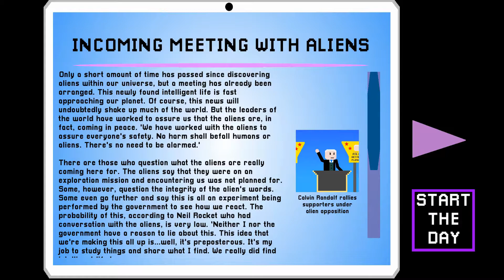Impressions - Launch Trailer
WE'RE NOT ALONE. HOW DO YOU FEEL?

Become a news pundit for the popular news stream show, Stream47A, and comment on the biggest story in the history of humanity - aliens exist. What are your thoughts on the matter? Are you happy? Scared? Somewhere in between? The world is watching.

Follow the developer!